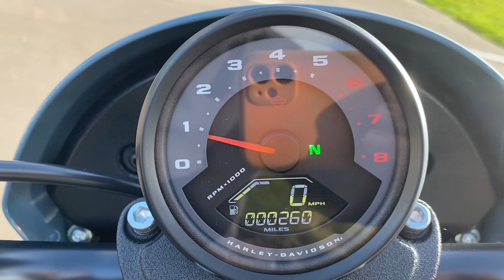2024 Harley-Davidson FXLRS Softail Low Rider S in Sharks Skin Blue